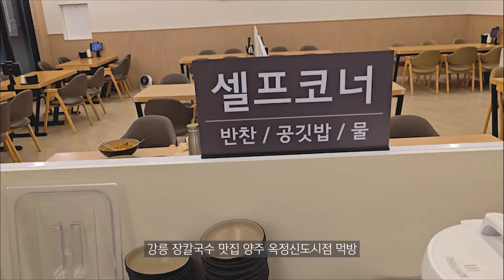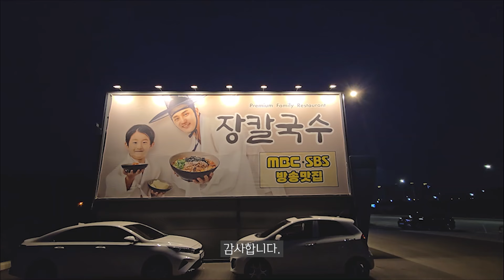강릉 장칼국수 양주 옥정점 칼국수의 새로운 참맛을 맛보다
양주시 옥정 신도시 칼국수의 새로운 변신
강릉에서 왔습니다.
강릉 장칼국수 맛집 오픈
올해 새롭게 선보인 오랫만에 강릉 장칼국수를 맛보게 되었습니다.

경기 양주시 신칠봉산로 136 1층
(봉양동 300-4)
오전 11시~20시30분까지 영업

차돌장칼,원조장칼,초당순두부장칼,둘깨장칼